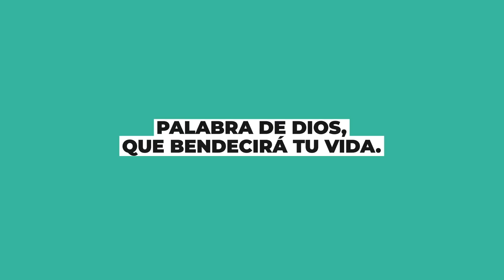Apóstol Billy Bunster - La borrachera de las naciones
"Vivimos un evangelio eterno porque Dios es eterno"
Este es parte del mensaje de nuestro apóstol Billy.